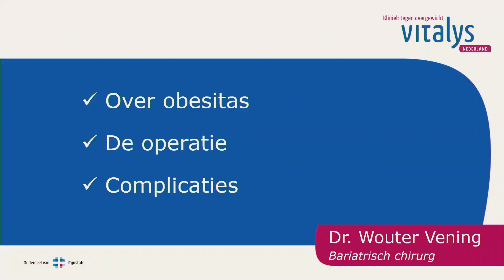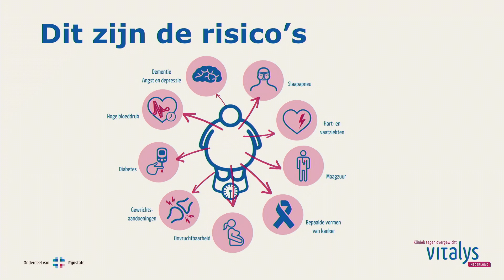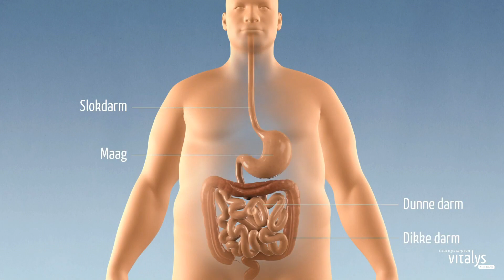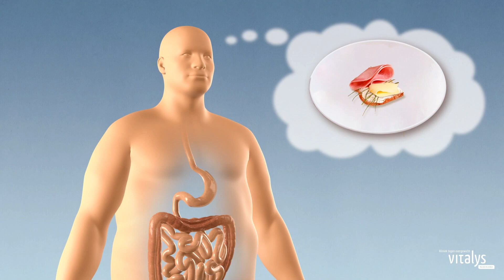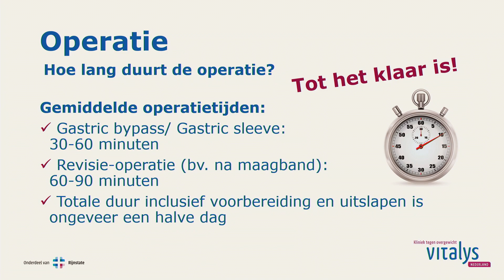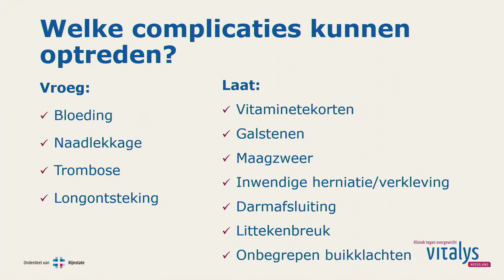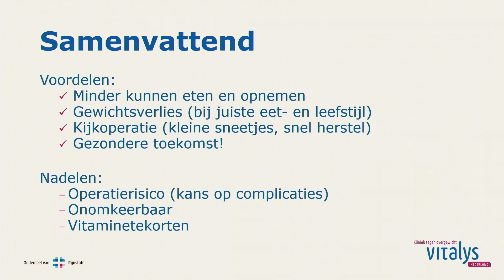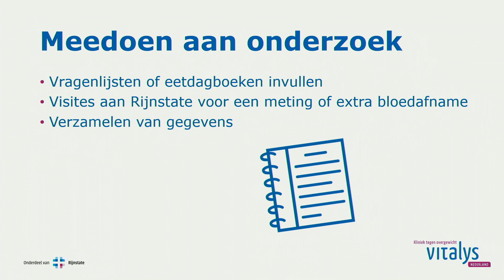Voorlichting van de chirurg - ter voorbereiding op je maagverkleinende operatie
Tussen de screening en je maagverkleinende operatie bij Vitalys heb je, naast het leefstijlveranderende voortraject, een preoperatieve screening (POS), ook een voorlichtingsgesprek met de  verpleegkundige en chirurg.

Als voorbereiding op de preoperatieve screening en het gesprek met de verpleegkundige en chirurg vragen we je drie korte films te bekijken. In deze film vertelt bariatrisch chirurg Wouter Vening i.s.m. researchverpleegkundige Adrianne Hofboer meer over de operatie.

Bekijk ook de films van anesthesioloog Just de Boer en verpleegkundige Laura de Wild.